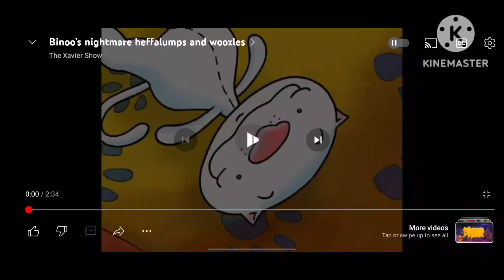Heffalumps and woozles